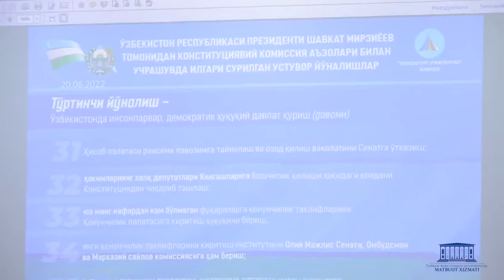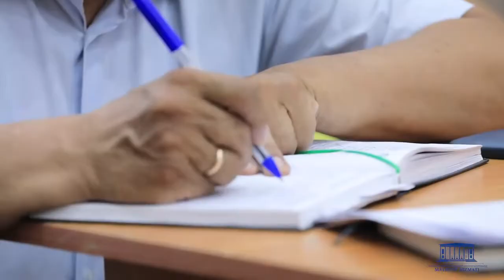Konstitutsiyaga kiritilayotgan o'zgartishlar haqida jamoatchilik muhokamasi bo'lib o'tdi